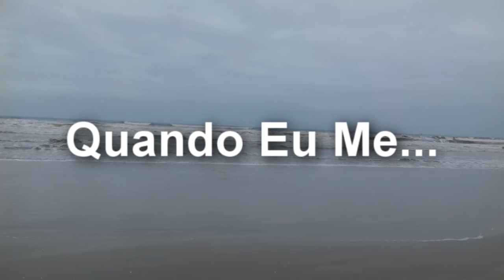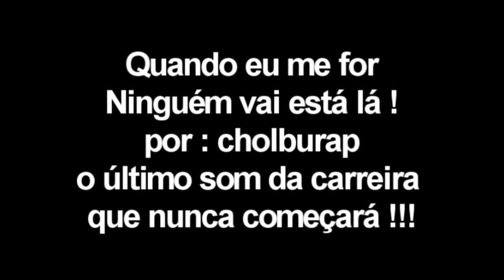Chol Bu - Quando Eu Me For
CholBu - Quando Eu Me For | Trap Emocional Brasileiro 🇧🇷

🔥 Descubra o som que está conquistando corações no Brasil! CholBu traz uma vibe única com “ Quando Eu Me For ”, uma faixa intensa que mistura trap, sad trap, emo trap e a essência do emo trap Brasil. Sinta cada batida e cada letra carregada de emoção que ressoa com a alma dos sad boys e sad girls.

🎧 Disponível agora em todas as plataformas de streaming! Não perca a chance de ser parte desta jornada musical. Escute “ Quando Eu Me For ” e deixe-se levar pela onda de música triste que está varrendo a nação.